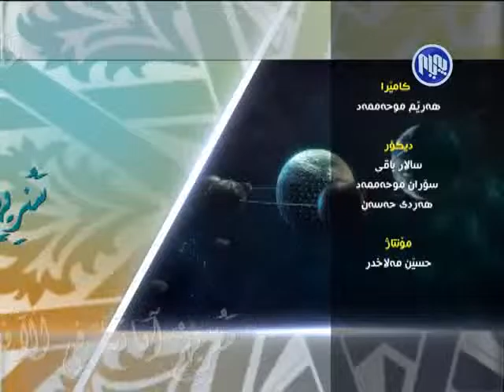baraw dlnyaei 4 7 2015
به‌ره‌و دڵنیایی 4/7/2015